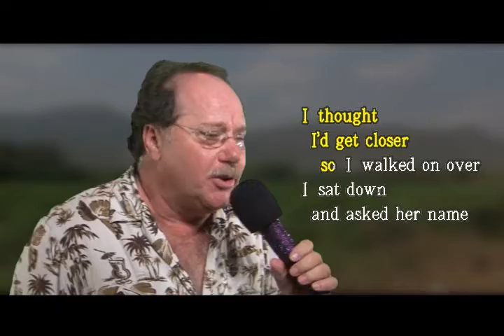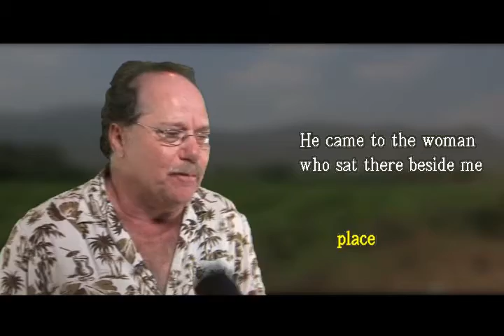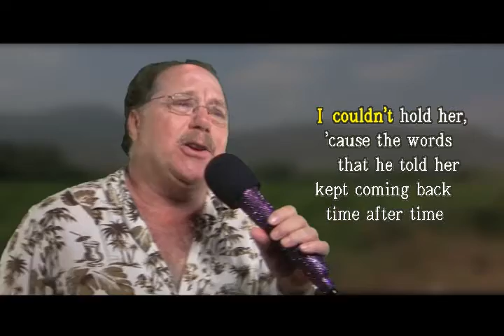REX RIZZ Performs 'Lucille' on WSKS at GUSHERS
REX RIZZ Performs  'Lucille' on WSKS at GUSHERS in the Quality Hotel located at 2705 W Broadway St, Ardmore, OK  see your online host Rex Rizz who was featured in a major article online: The link is below from BuzzFeed.Com